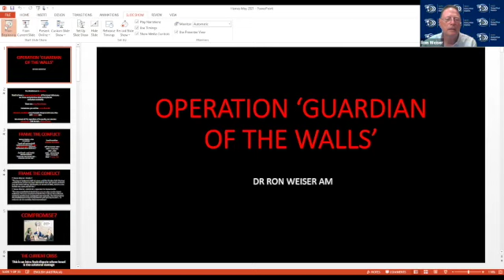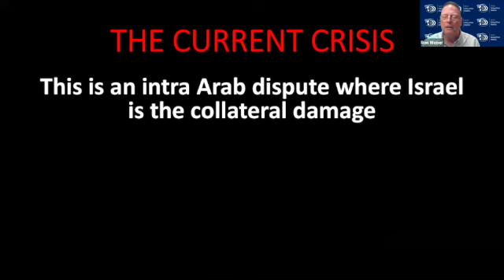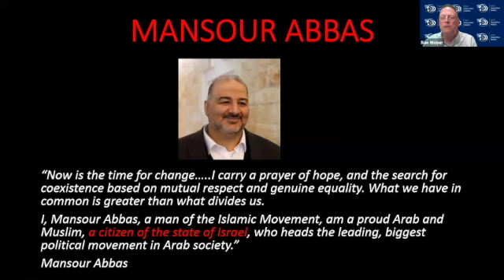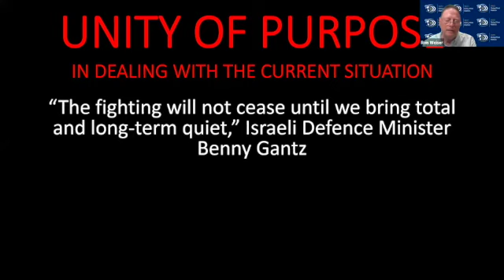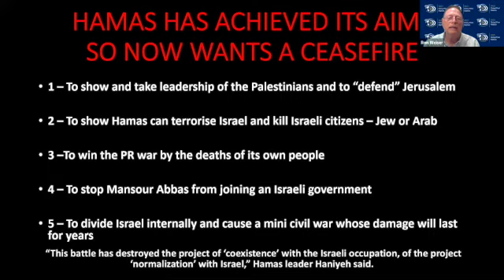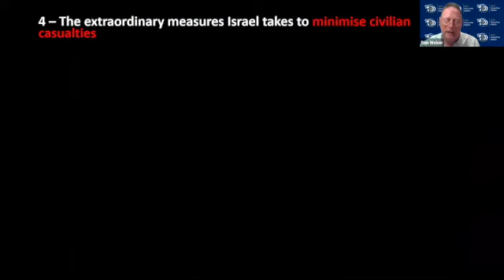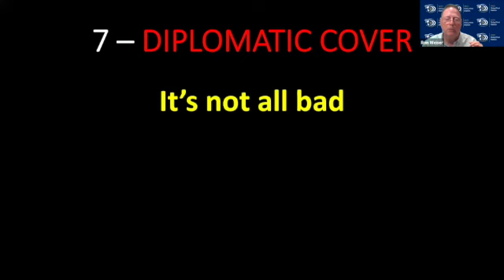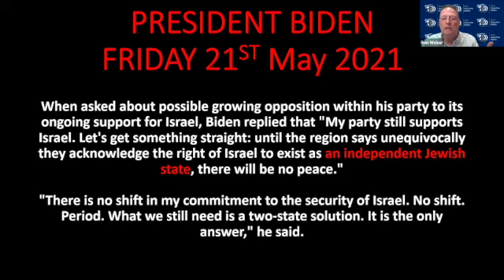WIZO Zoom with Dr Ron Weiser AM 26 May 21